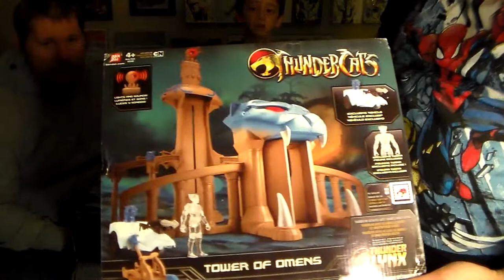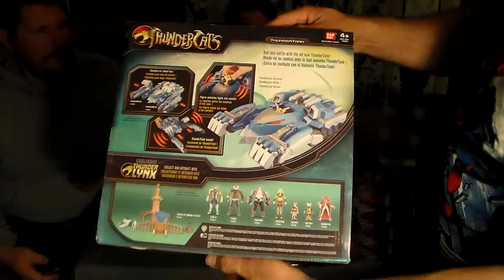Bandai THUNDERCATS Unboxing and haul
Nate, Dave and Miles discuss the most recent THUNDERCATS toy line from Bandai, as well as some other 80's cartoons and a THUNDERCATS unboxing!